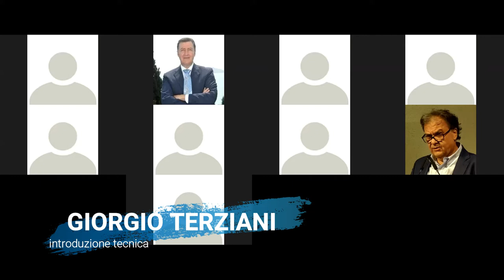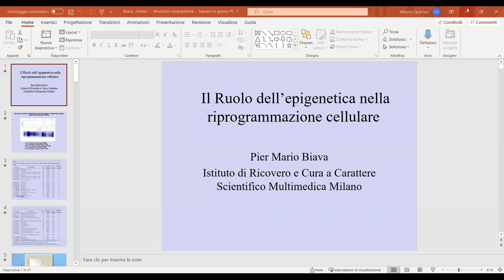Giorgio Terziani - introduzione tecnica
Le nuove Frontiere Dell'Oncologia CAM - Epigenetica e Pnei
12 settembre 2020

Via delle Querce, 28 (157,18 km)
54028 Villafranca in Lunigiana